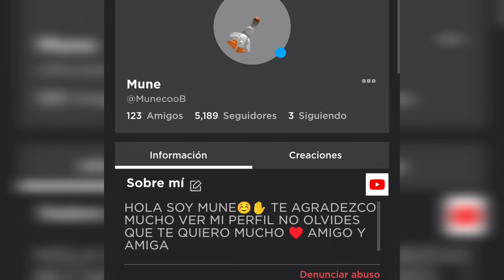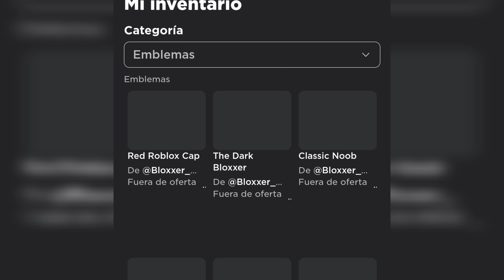🎁 ¡Obtén los NUEVOS accesorios GRATIS en Roblox hoy mismo!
NUEVOS ACCESORIOS 👉GRATIS👈 ROBLOX 😵